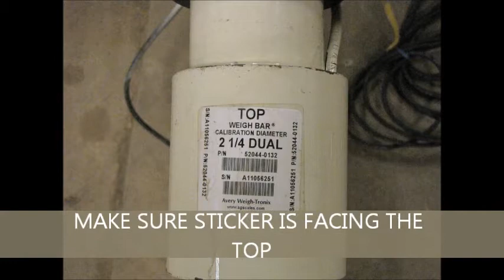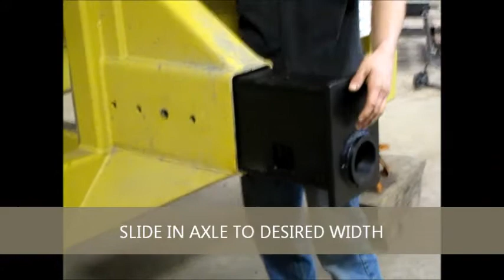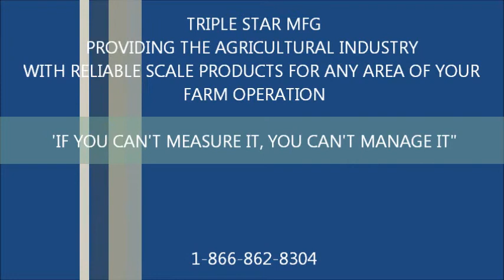How to Install Scale Kit on Degelman 800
This is a step by step video on how to install a scale kit on a Degelman 800 grain cart. In this case there is welded in spindles so they had to be cut out to put in sleeves but a lot of other brands and newer carts have the sleeves in already so there is no need for fabricating, so just the spindle swap and hitch is very similar on most carts. Please call or email if you have any more questions.